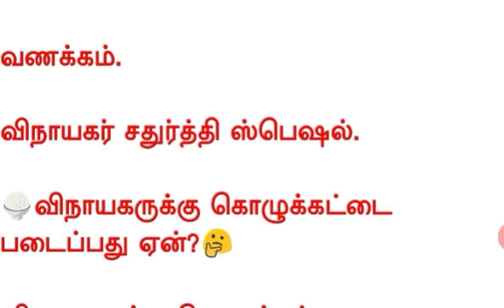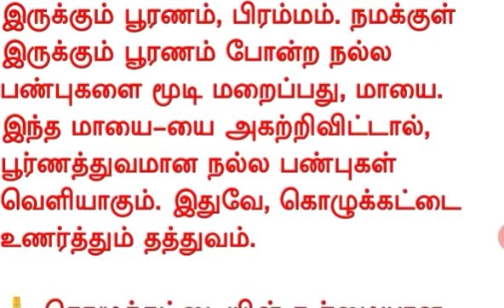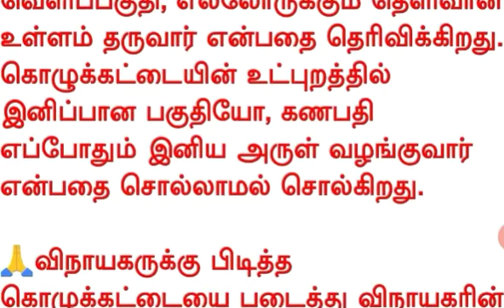விநாயகருக்கு கொழுக்கட்டை படைப்பது ஏன்?|விநாயகருக்கு என்ன மலர்கள் படைப்பது? |தமிழன் | Tamilan | Tamil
விநாயகர் சதுர்த்தி அன்று விநாயகருக்கு படைக்கப்படும் உணவுப்பொருட்கள் மற்றும் மலர்கள் பற்றிய தொகுப்பு.